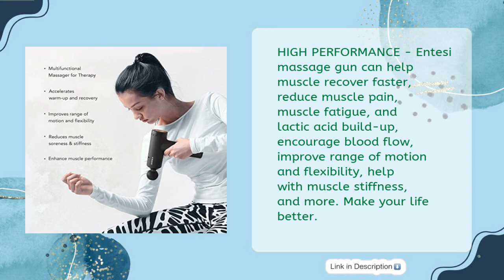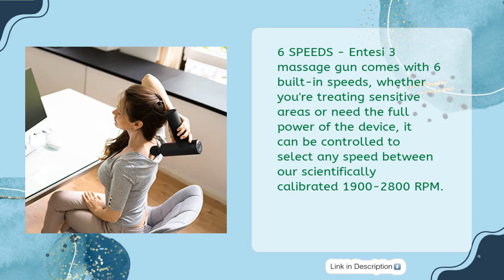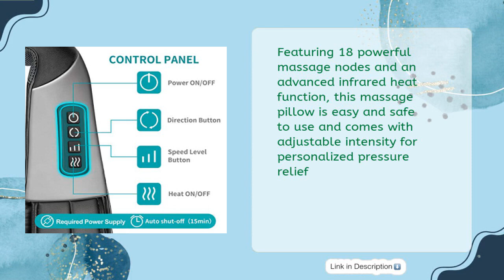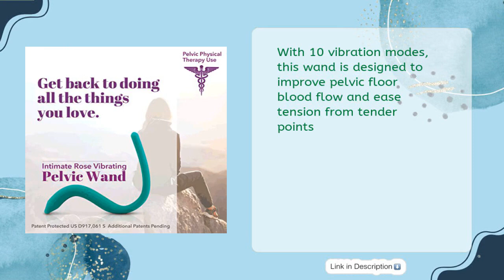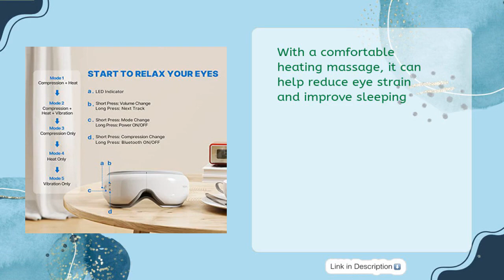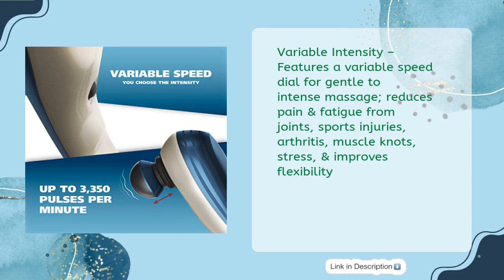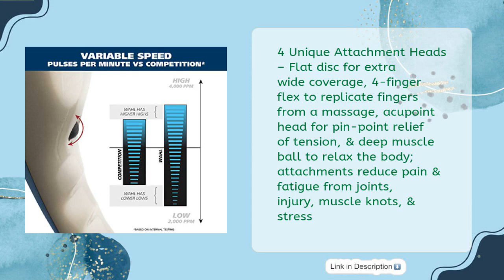TOP 5 BEST VIBRATORS FOR SQUITING 2023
Links to the best vibrators for squirting 2023. We've researched the best vibrators for squirting 2023 on Amazon and make a top five list to save your time and money.

It is important to also note that  project loss  is a participant in the Amazon Services LLC Associates Program,